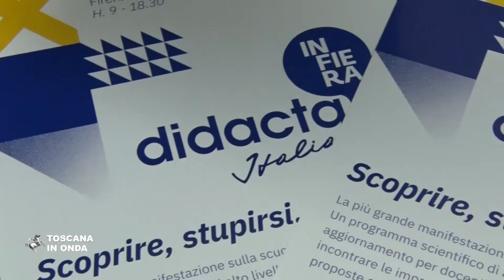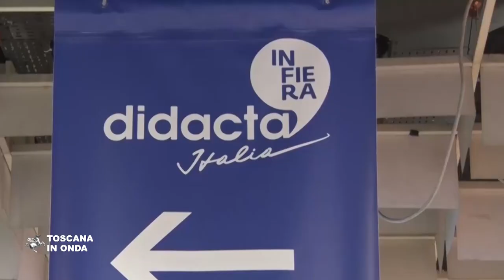La Regione Toscana a Didacta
La Regione Toscana presenta uno stand, finanziato con il contributo del Por Fse e un ricco programma di iniziative per valorizzare le buone pratiche delle scuole toscane. La notizia